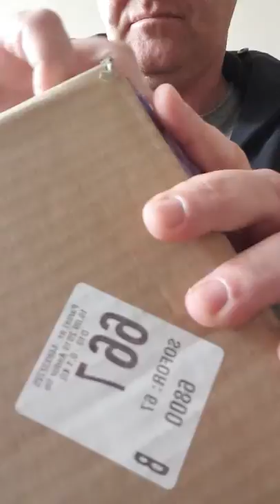OMG!!! FIND A PICE OF REAL GOLD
I ordered a bluetooth reciver and I get a pice of real gold 👏👏👏